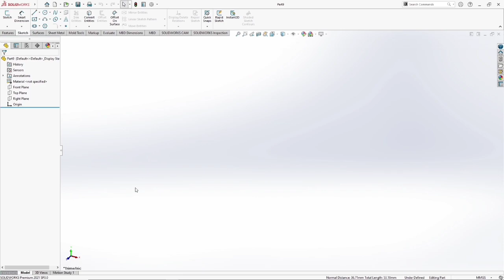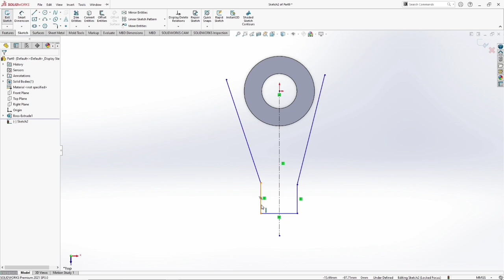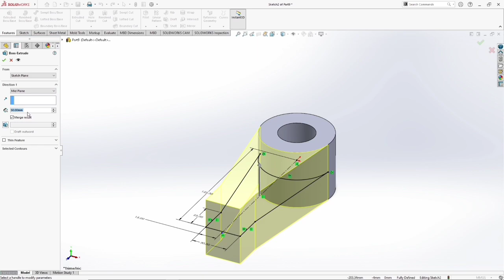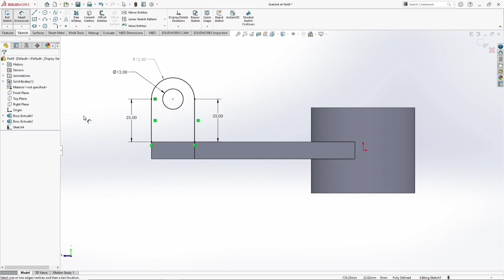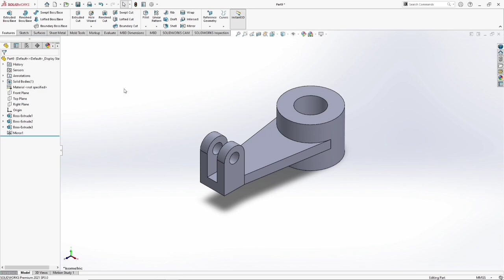solidworks 3D | Solidworks 3d drawing | Solidworks Exercises for beginners